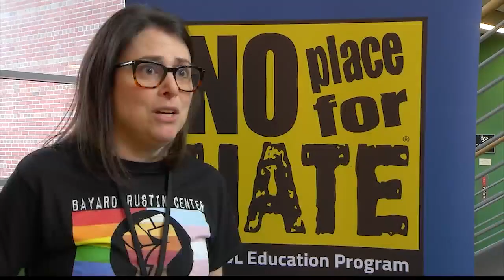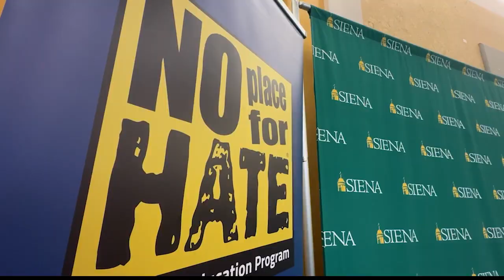Bayard Rustin remembered at ADL's STOP Conference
LOUDONVILLE, N.Y. (NEWS10) — A man kept in the background of the civil rights movement, was brought to the forefront for a group of students seeking to model their own activism after him.  Bayard Rustin was heavily involved in civil rights. First, from his refusal to give up his seat on a segregated bus a decade before Rosa Parks and then as the organizer of the March on Washington.
Camera: Rick E, Reporter: Zion Decoteau